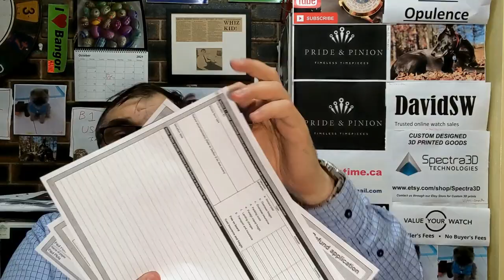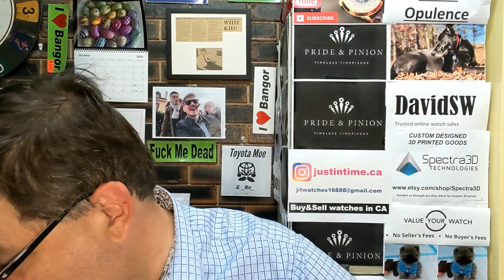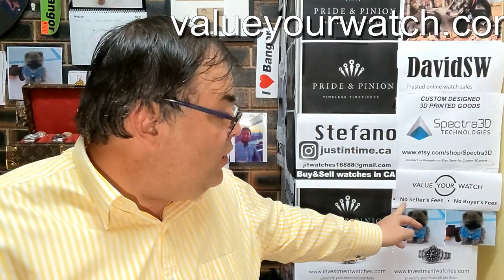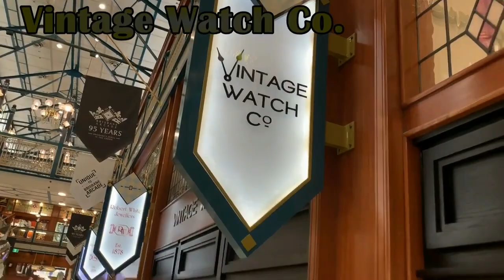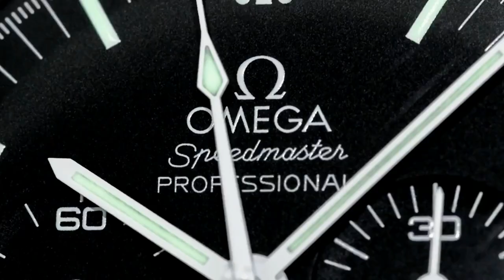DHL and FedEx are the worst carriers to use to ship Luxury Watches / Goods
Completed refund applications can be sent to:

Post: Australian Border Force
National Refunds Intervention, Customs House
GPO Box 2399
ADELAIDE SA 5001

3) Organise a Paid Review (Any Topic- Watches, Men's issues or anything!)

4) Seek Personal Advice from Archie Advice via email - US$20-

1A3pKTWxUZkZZYARDQyk3rhH4jiHh5PeiB

Kind regards

ARCHIE

ArchieLuxury
AUSTRALIA

Shop 12-13 Ground Level
Brisbane Arcade
160 Queen Street

Shop 28
The Strand Arcade
412-414 George Street